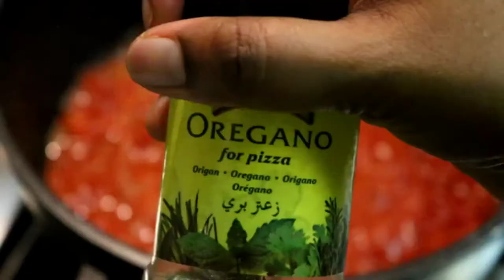4 Easy Pasta Recipes For Pasta Lovers – 4 Kolay Makarna Tarifi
4 Easy Pasta Recipes For Pasta Lovers – 4 Kolay Makarna Tarifi
Credits :
recipes
recipes with ground beef
recipes with chicken
recipe for banana bread
recipe for meatloaf
recipe for chili
recipe for apple crisp
recipes for dinner
recipe for sugar cookies
recipe app
recipe apple crisp
recipe apple pie
recipe alfredo sauce
recipe acorn squash
recipe analyzer
recipe applesauce
recipe api
recipe avocado toast
recipe asparagus
a recipe for death
a recipe for meatloaf
a recipe for chili
a recipe for sweet potato pie
a recipe for sugar cookies
a recipe for peanut butter cookies
a recipe for potato soup
a recipe for green bean casserole
a recipe for apple crisp
a recipe for lasagna
recipe binder
recipe builder
recipe butternut squash
recipe book holder
recipe banana bread
recipe beef stew
recipe butternut squash soup
recipe book template
b recipes
b_recipe instagram
recipe b 52 cocktail
recipe b 52
hattie b's recipe
liv b recipes
cad b recipe
b'stilla recipe
b smith recipes
b&m recipes
recipe card
recipe converter
recipe card template
recipe critic
recipe champions
recipe chicken pot pie
recipe chicken noodle soup
recipe chili
recipe chocolate chip cookies
c recipes
c recipe for target failed
c recipes a problem-solution approach
c recipes pdf
c recipe measurement
c recipes book
recipe c means
teh c recipe
c momo recipe
vitamin c recipe
recipe definition
recipe deviled eggs
recipe divider
recipe doubler
recipe delicata squash
recipe database
recipe diaries
recipe dumplings
recipe dinner
recipe divinity
d recipes
raciper d 40
recipes d'anjou pears
rigatoni d recipe
triple d recipes
vitamin d recipes
rigatoni d recipe maggiano's
d fashioned recipe
d ration recipe
d herbs recipes
recipe eggnog
recipe eggplant
recipe egg salad
recipe enchilada sauce
recipe enchiladas
recipe egg drop soup
recipe eggplant parmesan
recipe engraved cutting board
recipe egg noodles
recipe elixir of the mongoose
e recipes
e recipe book
e receipt
e receipt app
e receipt template
e receipts concur
e receipts ibotta
e receipt fetch rewards
e receipt software
e receipt budget
recipe for
f recipes
ffactor recipes
recipes f factor diet
recipe of kheer
recipe of video
recipes f living
recipe for dumplings
f factor recipes step 1
f word recipes
h&f recipes
recipe generator
recipe green bean casserole
recipe guacamole
recipe girl
recipe gingerbread cookies
recipe greater arcane elixir
recipe ground beef
recipe green beans
recipe greater fire protection potion
recipe goulash
g recipes
g recipe video
recipe g love lyrics
recipe g&t
recipe g money
recipe g money lyrics
recipe g love
g garvin recipes
g butter recipes
g plan recipes
recipe holder
recipe hummus
recipe hot toddy
recipe ham
recipe hollandaise sauce
recipe hot buttered rum
recipe hot chocolate
recipe holder book
recipe hard boiled eggs
recipe hamburger soup
h recipes
h-recipe formats
h'orderves recipes
hor d'oeuvres recipes
h mart recipes
h pylori recipes
4-h recipes
c&h recipes
h burn recipes
recipe ideas
recipe in spanish
recipe ingredients
recipe italian wedding soup
recipe in french
recipe italian meatballs
recipe instant pot
recipe italian sausage
recipe images
recipe in italian
recipe journal
recipe jambalaya
recipe jalapeno poppers
recipe jello shots
recipe jewish apple cake
recipe journal book
recipe journal target
recipe jerk chicken
recipe jalapeno jelly
recipe jello jigglers
j recipes
j's recipe skincare
recipe j alexander carrot cake
j lube recipe
pb&j recipe
j alexander's recipes
j simple recipes
j something recipes
farmer j recipes
e&j recipes
recipe keeper
recipe kale
recipe key lime pie
recipe kale chips
recipe keeper pro
recipe keeper app
recipe keeper book
recipe keto bread
recipe kimchi
recipe kale salad
k recipes
chicken ki recipe
recipe k f c chicken
k cafe recipes
special k recipes
kikki k recipe book
k kitchen recipes
kikki k recipe
kikki k recipe folder
kikki k recipe organiser
recipe lasagna
recipe lentil soup
recipe lemon bars
recipe latkes
recipe lemon curd
recipe lemon meringue pie
recipe lamb chops
recipe lobster bisque
recipe london broil
recipe lemon chicken
l recipes
recipe for guacamole
recipe for pancakes
meatloaf l recipe
l'entrecote recipe
l heart recipes
l'aligot recipe
l broth recipe
l'internationale recipe
l agar recipe
recipe maker
recipe meatloaf
recipe meaning
recipe mac and cheese
recipe multiplier
recipe mashed potatoes
recipe meatballs
recipe major mana potion
recipe moscow mule
recipe monkey bread
m recipes
recipes m&ms
recipe m&s cookies
laplace m recipe
ragnarok m recipe
ro m recipe
laplace m recipe list
lady m recipe
ro m recipe list
recipe nutrition calculator
recipe notebook
recipe newberg
recipe no bake cookies